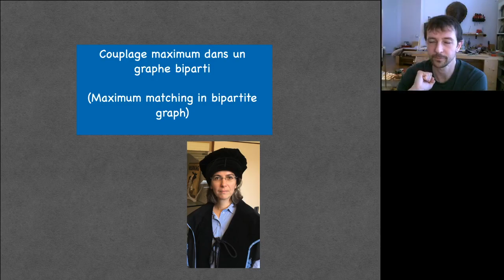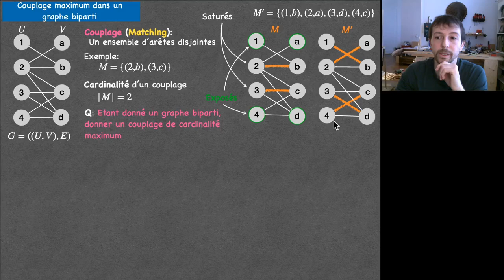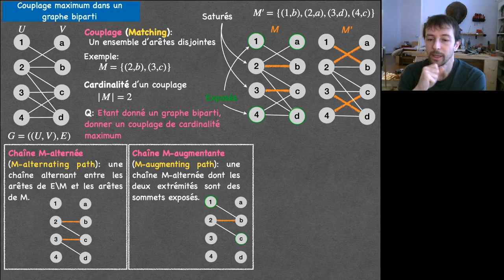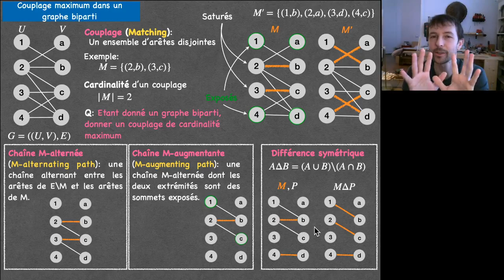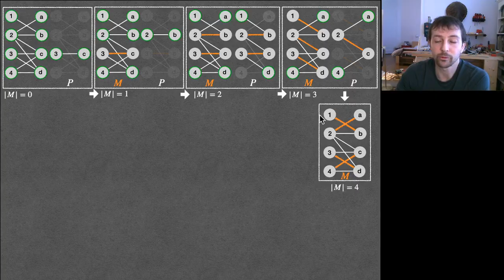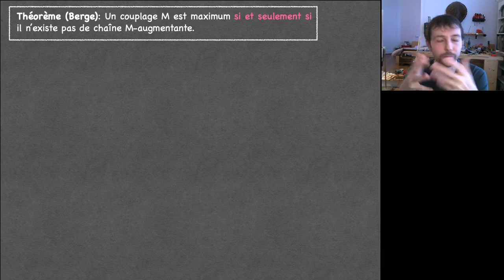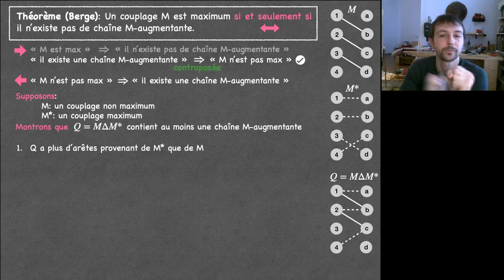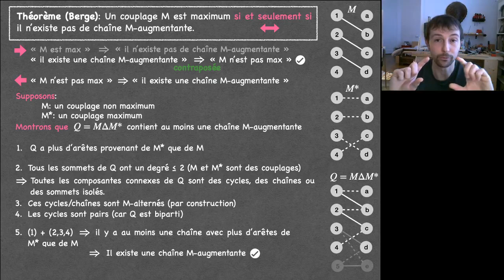Couplage Maximum dans un graphe biparti (Maximum matching in a bipartite graph)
Cette vidéo présente l'algorithme "de Berge" basé sur les chaînes augmentantes pour le problème de couplage maximum dans un graphe biparti.
This video deals with Berge's algorithm based on M-augmenting chains for maximum matchings in bipartite graph. Subtitles in english available.